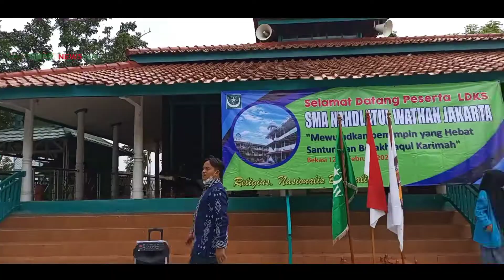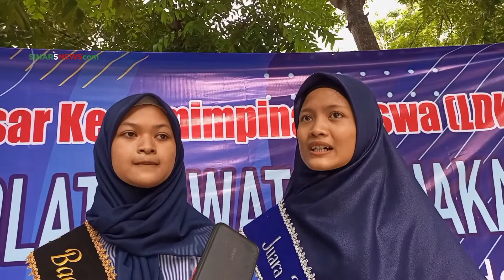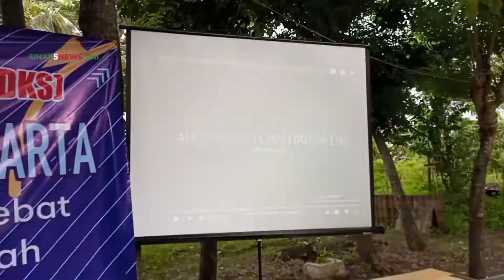(DOKUMENTASI/ 2022) LDKS SMA Nahdlatul Wathan Jakarta Menciptakan Generasi Pemimpin!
Kali ini kita bertemu lagi dengan acara-acara yang spektakuler!

LDKS SMA Nahdlatul Wathan semakin menarik hari demi hari, tahun ini LDKS dilaksanakan dengan mengusung tema "Membangun Generasi yang Mampu Memimpin", dengan tema tersebut diharapkan LDKS SMA Nahdlatul Wathan Jakarta menciptakan generasi yang mampu bersaing dan memimpin di kemudian hari!